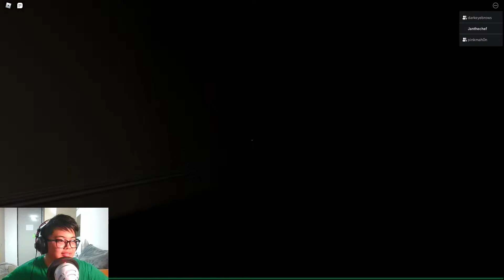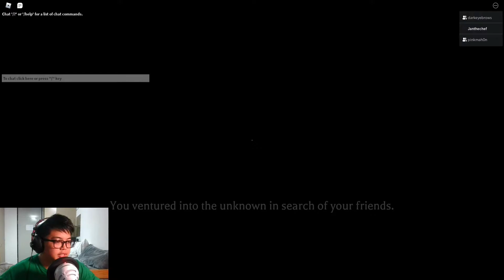The Mimic (Roblox) Chapter 1 - Creepy Crawly Spider Lady (18+)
Apparently my rendered video didn't have any audio due a setting that changed in DaVinci. Great. Well, here's the re-upload!

As of uploading this, chapter 2 has been released and I've already got the raw footage of us playing through that on standby. Until that part gets uploaded, enjoy chapter 1!

Seriously though: How can Roblox games get so scary?
Did you know that both of my friends in this video stream on Twitch? Do them a favor and give both a follow so that you'll be notified when they go live! Who knows? I might be there too!